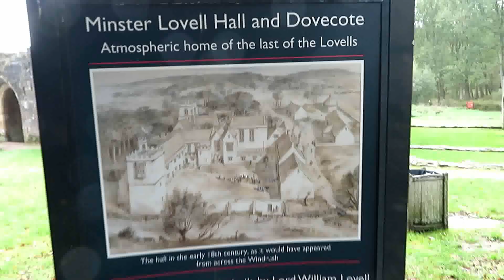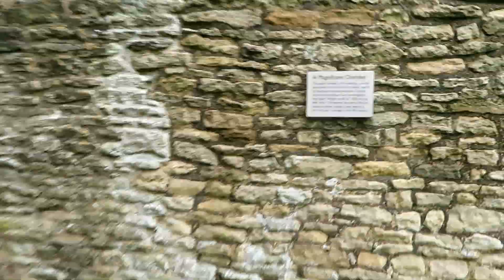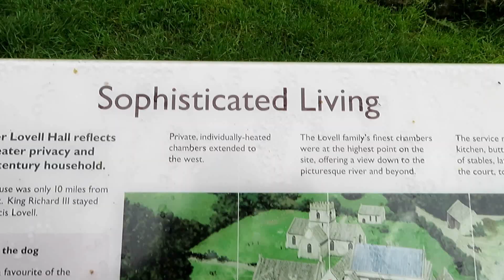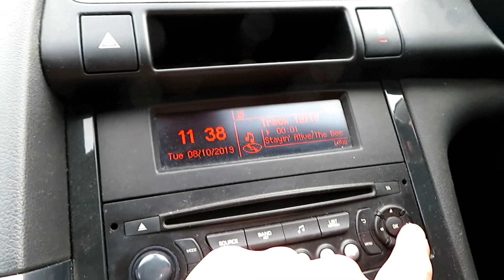Minster Lovell Ruins Vlog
A short vlog down at Minster Lovell Ruins.